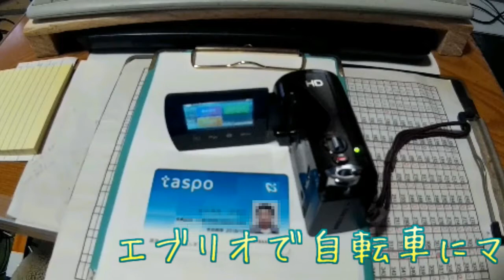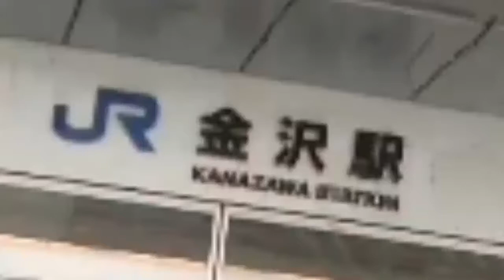自転車載 エブリオ 走行動画を タイムラプス 県庁前 ～ 金沢駅 【チャリ散歩】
石川県　金沢市　60号線（50ｍ道路）県庁北口～金沢駅西口
皆さんがよく知ってるのは鼓門があるほうで東口 （兼六園口）となります
日時：2015-03/05
カメラ：JVC Everio BabyMovie GZ-N11
アクションカメラで撮影＆試写・検証・イロイロな体験記の動画集